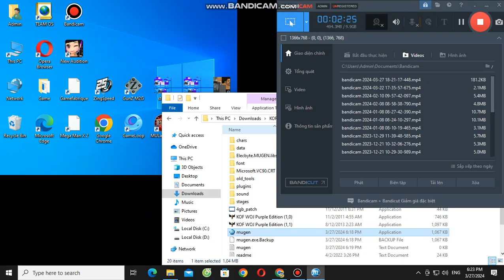Revenge Time 3 Crazy Catastrophe 1 1 12P Vs Igniz Boss 12P Request Battle Match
100% AI Match
Enjoyed